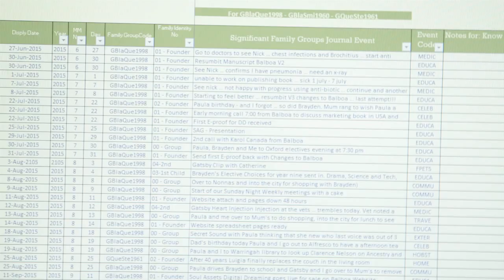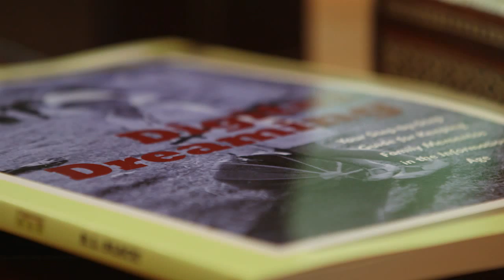Digital Dreaming by R . L . Black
Will you—a beneficiary of the information age—pass down a tidal wave of fragmented and soulless keepsakes to the next generation?

If you’re serious about knowing family and you want to discover how to keep family stories, then Digital Dreaming is the book for you.

Inside this book you will discover how to:

• declutter and organize photos and documents,
• keep your treasured family keepsakes meaningful now and for the future, and
• organize and share fragmented and dispersed mementos with family and lifelong friends.
Will your benefactors hit the delete key and look longingly at the local council clean-up calendar to see when to offload the boxes of photos and documents?

In 2013 these questions confronted R.L. Black. He had become stranded on Family Heritage Island with thousands of keepsakes strewn about like flotsam and jetsam after the death of his late father. Determined to escape his anxiety and guilt on the island, he set about saving the mementos by building a digital lifeboat to rescue his family knowing.